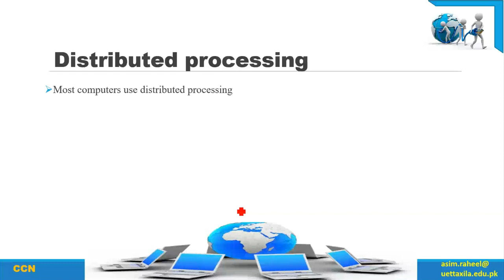1.4 Distributed Processing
This video discusses the concepts of distributed processing and the internet.